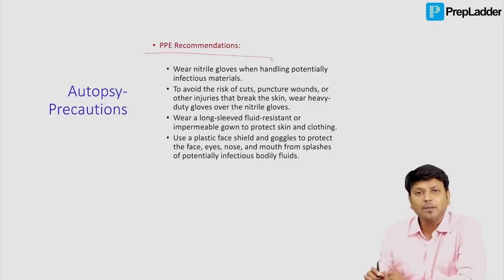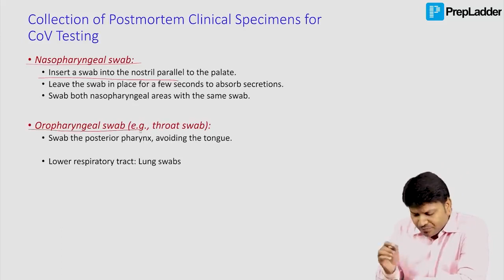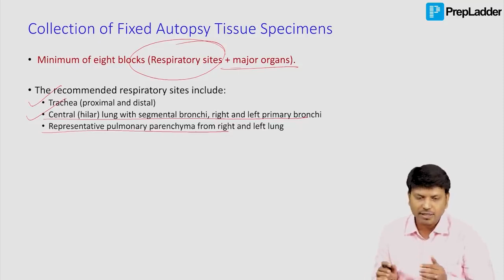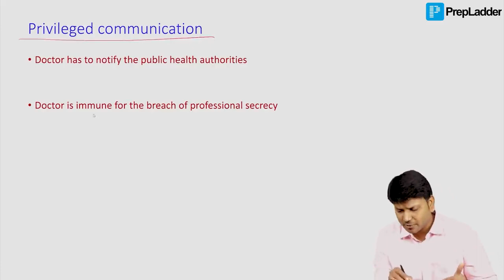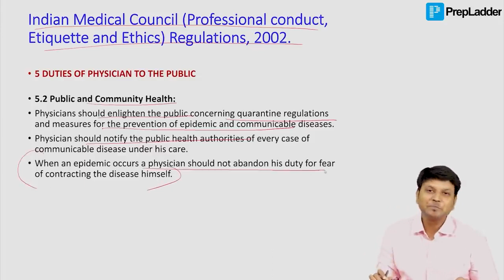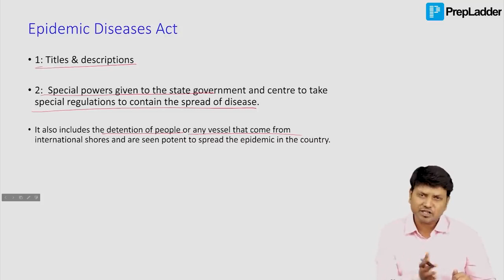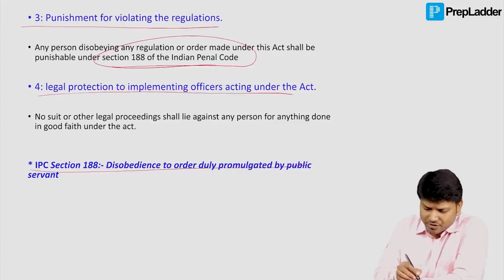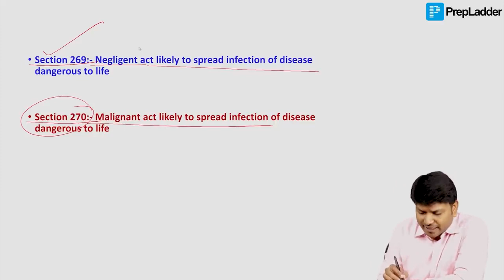Legal sections in COVID- Must Know for NEET/ NEXT by Dr Magendran J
Learn the relevant Legal Sections in COVID infection.

Dr. J Magendran, National Faculty in Forensic Medicine, passionate teacher, Eminent author, a guide to NEET PG aspirants.
His conceptual lectures in the App ‘FMT by Dr. J Magendran’, one-stop solution for all forensic needs in relation to NEXT/ NEET-PG/AIIMS/DNB/FMGE preparation.